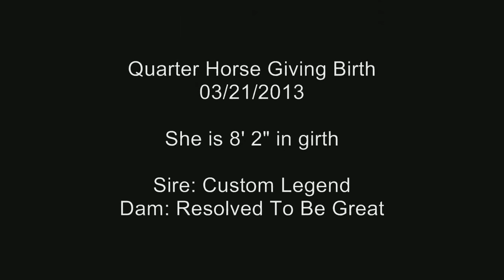Quater Horse Mare Foaling (Giving Birth) 3/21/2013 Short Version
Sorry this is from last year. I had to remove it and upload it again.
She started labor about 4:55 pm Thursday the 21st of March 2013.
She delivered at 5:35 pm.
Sire: Custom Legend
Dam: Resolved To Be Great